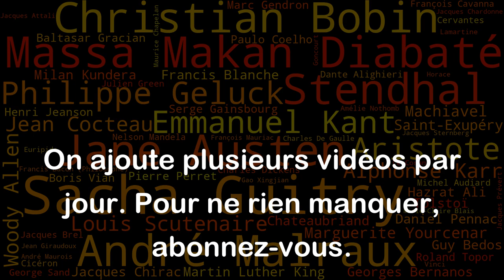Il faut voter avec son intelligence et non avec ses tripes. - Jacques Chirac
Cette citation met en valeur l'importance de prendre des décisions éclairées plutôt que des décisions émotionnelles impulsives. Jacques Chirac souligne ici que les choix politiques doivent être guidés par une réflexion rationnelle et non par la spontanéité des sentiments. En d'autres termes, il est crucial de bien examiner les enjeux et les propositions de chaque candidat avant de voter, au lieu de simplement se laisser influencer par des impulsions ou des préjugés. C'est une remarque importante qui souligne l'importance de la réflexion critique et du discernement dans la prise de décision.